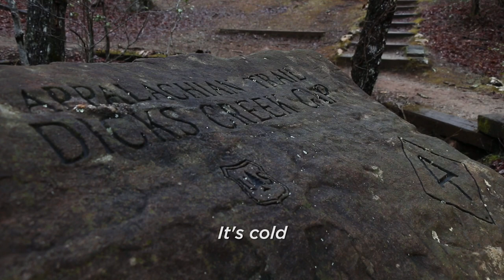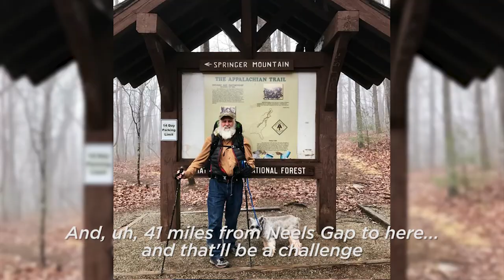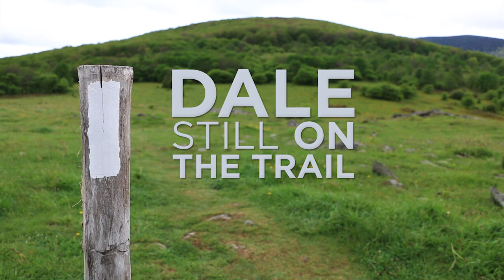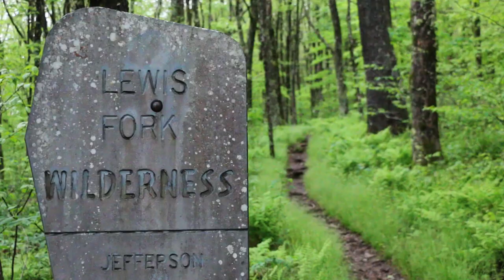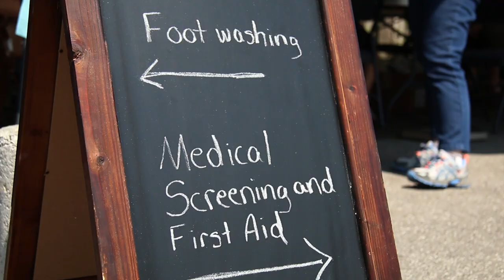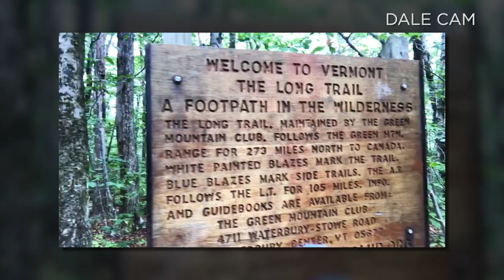Dale on the Trail - Start to Finish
At the age of 82, Dale Sanders completed the entire Appalachian Trail in 2017. It took over 7 months took walk the 2100+ miles.

Though none of the filming days had perfect weather except for the completion day, Adventureitus Productions was fortunate to get to spend a few days with him throughout the trek to catch up with Sanders.

This film is a combination of original three videos, Dale on the Trail, Dale Still on the Trail, and Dale Finishes the Appalachian Trail. You'll find those on our pages as well.

The first two films were filmed with a Canon 70D and GoPro 4. The last one, Dale Finishes the Appalachian Trail, was filmed with a Panasonic GH5.

Filmed and Edited by:
Coltin Calloway

Adventureitus Productions is Austin Graham, Bradley Tallent, and Coltin Calloway